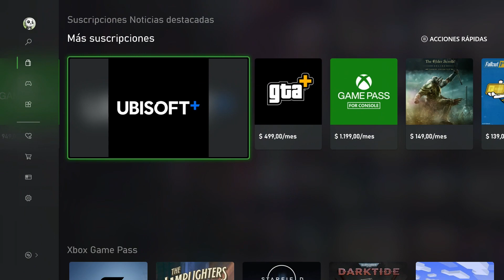XBOX tiene MUCHOS SERVICIOS: Hablemos de GAME PASS, EA Play y más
A estas alturas Xbox cuenta con demasiados servicios. Lo bueno es que tenemos muchas opciones, lo malo es que el usuario puede perderse si no tiene el conocimiento. Hablemos de los principales servicios y que conviene más.

Si queres apoyar al canal te recordamos que podes hacerlo via Cafecito o con el botón de Super Gracias que aparece debajo del video